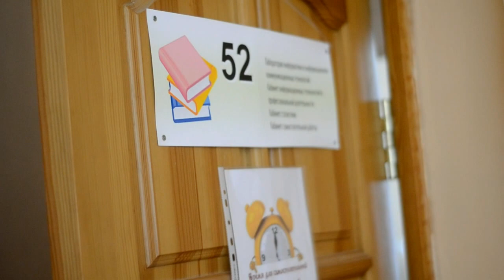Вечер встречи 2019. ОПК ( Опочецкий педагогический колледж)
Являясь руководителем молодёжного театра, родившегося в Опочке ( в 2011 году в Доме детского творчества), добавляю видео вечера встречи выпускников 2019, так как зрителю , возможно, будет интересно, с чего начался путь руководителя театра. Обучаясь в педагогическом колледже, мы не только учились быть воспитанными, грамотными, быстро находить общий язык с детьми и молодёжью, быть вожатыми и организовывать внеурочный досуг детей в школе, узнали все методики в обучении. мы ещё и поняли, что учиться нужно всю жизнь: человек останавливается в развитии, если прекращает учиться. СПАСИБО первому учебному заведению: это база, которая помогает по сей день, какое бы далее я не получала образование. Родной педагогический колледж - СИЛА! Опочка РУЛИТ!
Детский и молодёжный театр "Растворись в позитиве", представляющий исключительно авторские спектакли, проекты и художественные фильмы.Театр маленького городка Псковщины, существующий по инициативе и на средства руководителя.
На канале вы можете увидеть АВТОРСКИЕ сценки, спектакли, творческие молодёжные проекты, художественные фильмы и короткометражки, клипы, премьеры песен. А также фильмы о фильмах кинопроекта театра, друзьях-артистах, отчёты с концертов и творческих вечеров, сценических шоу и программ.